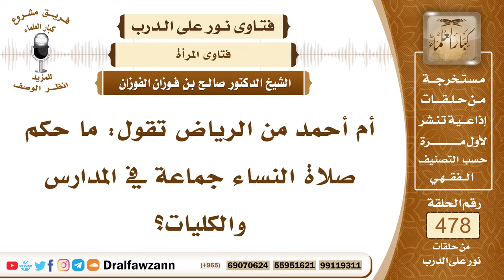6896- حكم صلاة النساء جماعة في المدارس والكليات - الشيخ صالح الفوزان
"6896- أم أحمد من الرياض تقول: ما حكم صلاة النساء جماعة في المدارس والكليات؟
الجواب: لا بأس بذلك، هذا شيء طيب أنها تجتمع النساء ويصلين جماعة بإمامة واحدة منهن، لكن الأفضل أن تقوم في وسط الصف ولا تتقدم، هذا هو الأفضل.
السيرة الذاتية:
للاشتراك في قناة الشيخ صالح الفوزان

14_ الشيخ محمد أمين الشنقيطي
يتيوب

15_سماحة المفتي عبد العزيز آل الشيخ
 يوتيوب

رئيس الفريق
لمشروع كبار العلماء